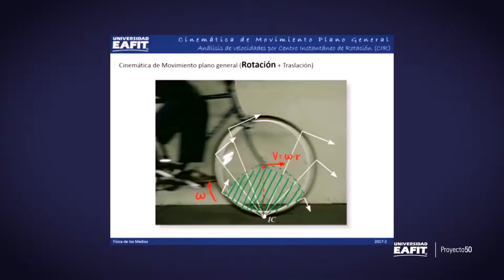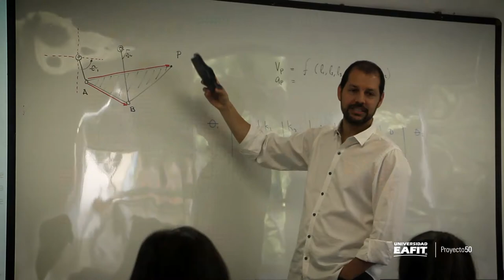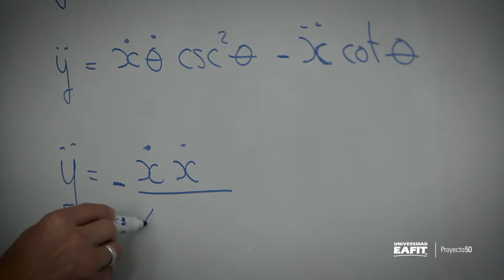Física de los medios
Con el objetivo de que los estudiantes fortalezcan su capacidad de resolver problemas de ingeniería relacionados con los aspectos geométricos del movimiento para artefactos en movimiento plano general (rotación y translación), esta intervención con la estrategia de aula invertida se enfocó en las tres últimas sesiones de la asignatura, abordando los aspectos conceptuales y procedimentales a través de recursos audiovisuales creados usando diferentes estrategias de producción y disponibles en un entorno digital, antes de acercarse a los problemas a resolver dentro del aula y con el acompañamiento del profesor como guía del proceso.